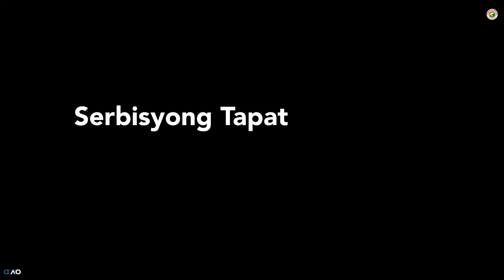Bagyong Paeng Operations